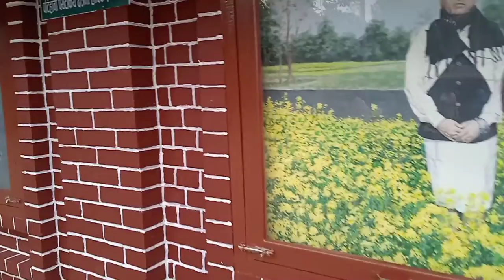Umbrella street short view {(I love Patihani Chitwan)}